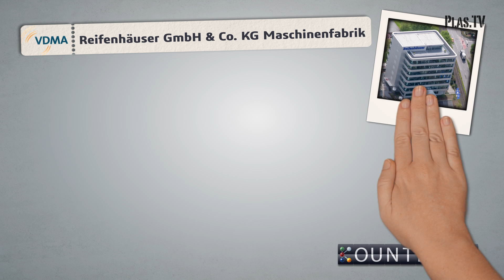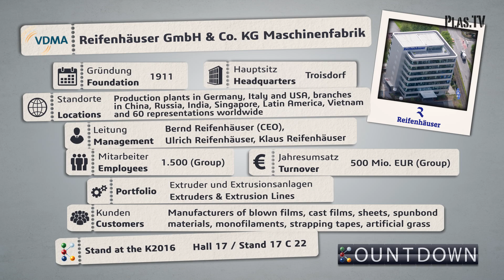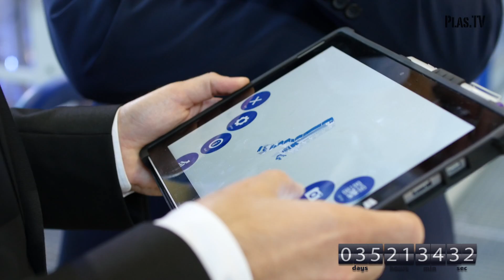(K)Countdown - Das Messe-TV-Magazin I Reifenhäuser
The K-Countdown is running! plas.TV presenter Guido Marschall has taken on the task of visiting the most innovative mechanical and plant engineering companies in the German-speaking world.This time he visited Reifenhäuser.